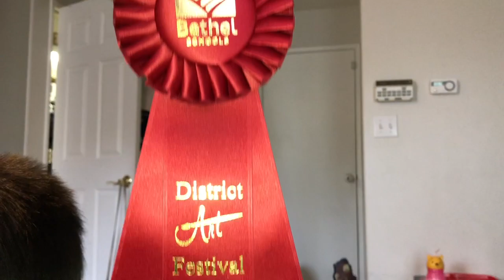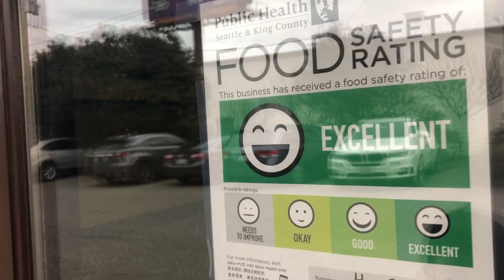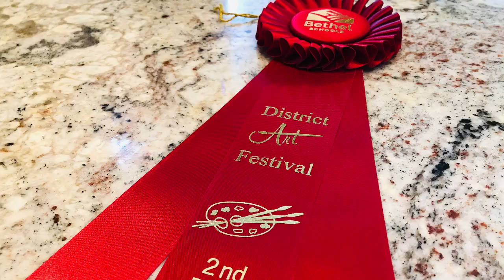Korean food. ( Bogi’s Life 390)